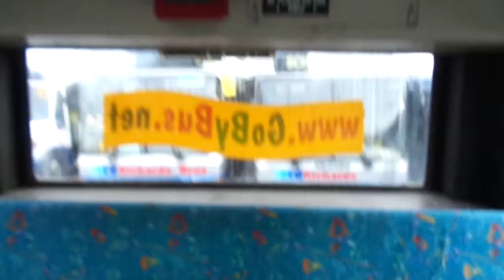*ONBOARD TOUR* Plaxton Pointer 2 (T564 PNV)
Operator: Richards Bros, Cardigan

Make/Model: Dennis Dart SLF/Plaxton Pointer 2 (B39F)

Registration Number: T564 PNV

History: Thames Travel - (Rental) & Dawson Bus Rentals - (One of the 23 Darts hired to Bus Eireann) with this being (99 D 80595)/(DPL 17) between (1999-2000), it was then returned to the UK as T564 PNV

©JamesFletcher (Any redistribution of this content will be reported)